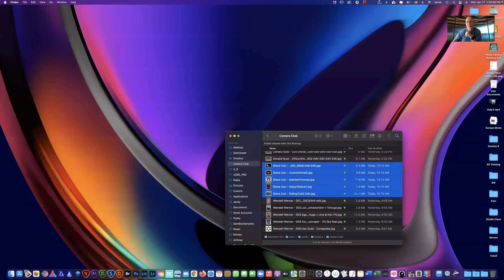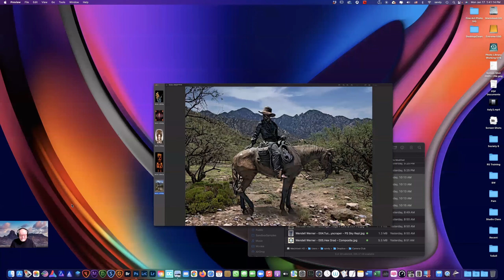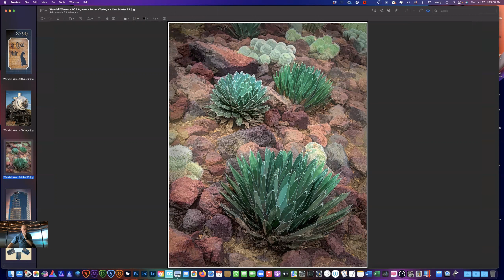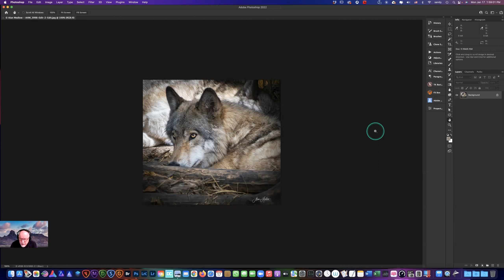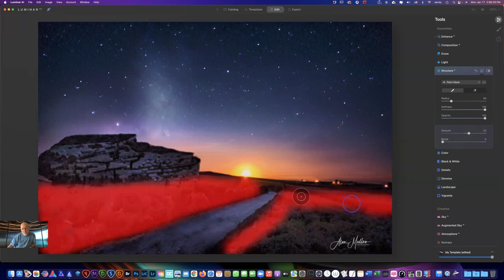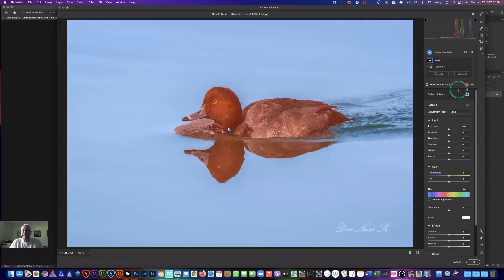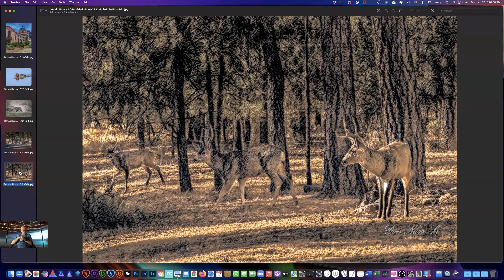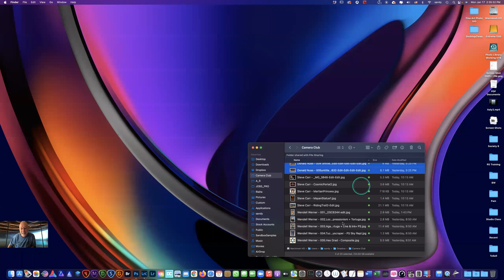Fine Art Photography 01 17 22